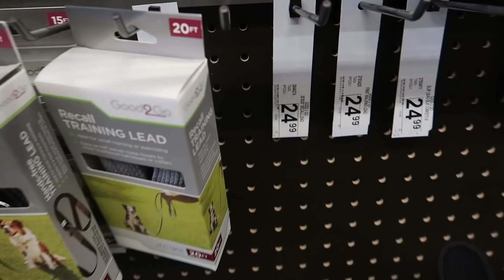First Time Tent Camping with my Cat & I Failed Miserably...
First time tent camping with my kitten Ambrose.  I am afraid I failed.  :(